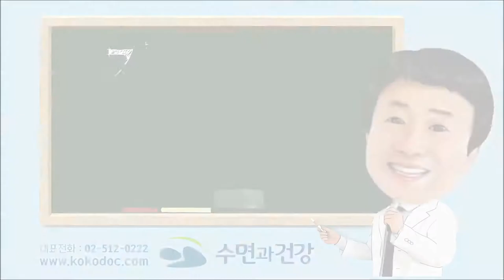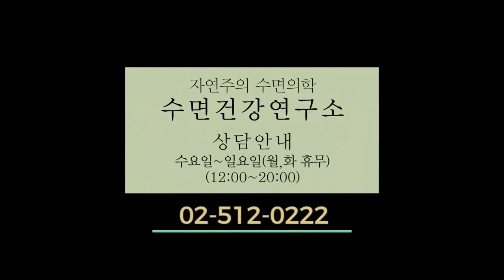코골이, 수면무호흡증 비수술적 치료의 방법의 길!